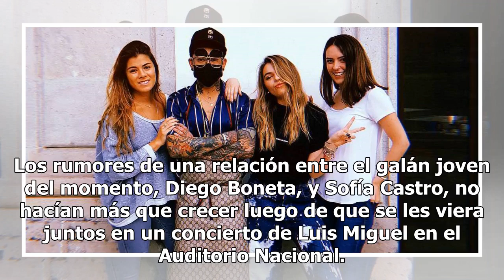Sofía Castro se va de Los Pinos; Diego Boneta niega relación con ella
Los rumores de una relación entre el galán joven del momento, Diego Boneta, y Sofía Castro, no hacían más que crecer luego de que se les viera juntos en un concierto de Luis Miguel en el Auditorio Nacional. Pero Diego Boneta puso un alto a las especulaciones y lo que llama la atención ahora son 'las...